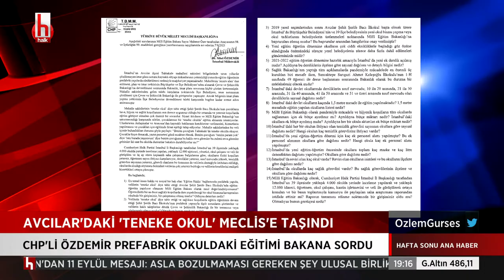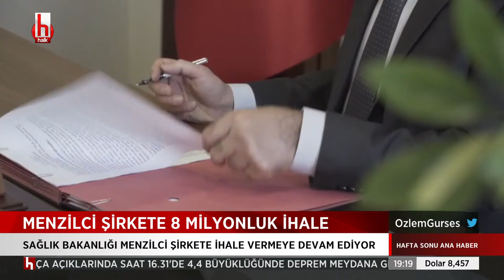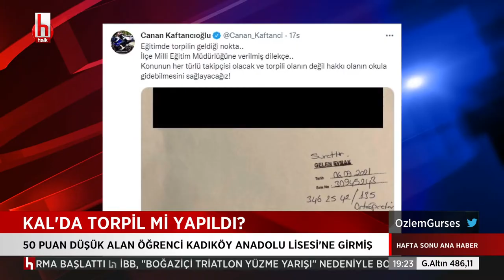Avcılar'daki 'teneke okul' Meclis'e taşındı